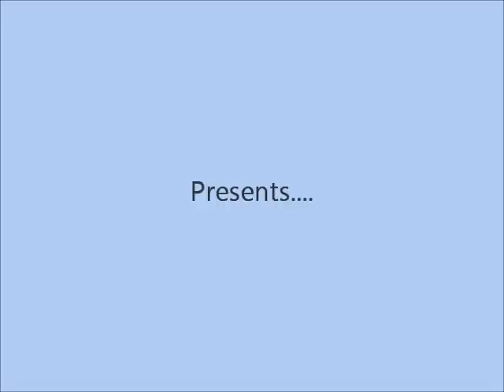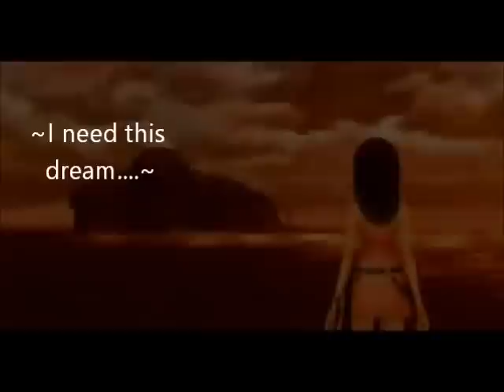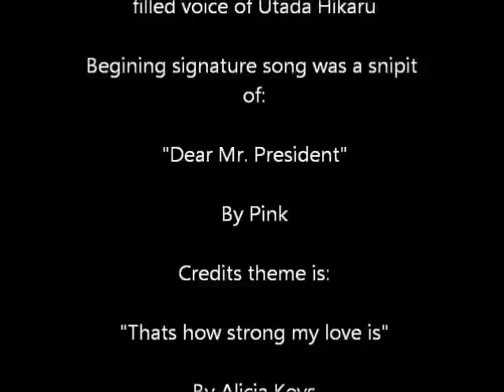Simple and Clean Soriku Proof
The song is pretty much self explanatory. any questions just ask